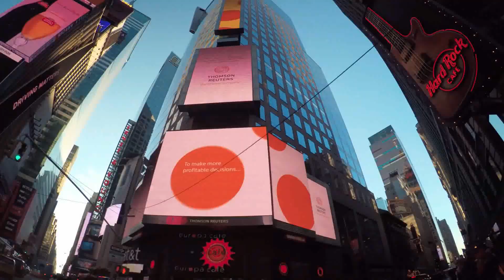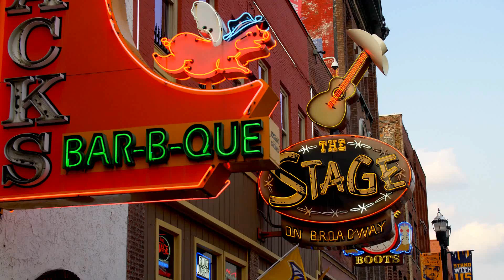In Search of the Virus: "Mere Criticisms" and "Enigmatic Allegations"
Recipient of Letter from the Congregation for the Causes of Saints at the Vatican Says, If Nominated, He Will Refuse Nobel Peace Prize and TIME Man of the Year

[FOB FREEDOM, February 22, 2023] Any station? Any station? Do you read? Over.

Reporting live from the world’s newest banana republic, even CDC Director Rochelle Walensky, M.D., a former medical research assistant and instructor at a medical school had conceded that some mistakes had been made during what has been described as a once-in-a-lifetime pandemic, requiring shaking things up.

Still, what was conducted was a much-celebrated challenge study, promoted in publications from NPR and the Washington Post to Fox News, in April 2020, involving 36 volunteers for science, age 18 to 25, who had The Novel Coronavirus intranasally injected in their noses, for the expressed purpose of determining not effectiveness, but only efficacy of yet to be developed and tested “safe and effective vaccines”, as well as the correlates of protection, according to Faye Flam, in the Washington Post, “a Bloomberg Opinion columnist and host of the podcast ‘Follow the Science’, who “has written for the Economist, the New York Times, the Washington Post, Psychology Today, Science and other publications”, was wholly unaware of the work conducted by John Lednicky, who, as a scientist, was aware that there was no need to risk the lives of 34 volunteers any longer because of advancements in biomedical research, with which E6 Vero cells could be used to replace human guinea pigs.

And, even though the official position of the CDC, which, before the current public health crisis, had touted trace contact follow-up as the key to disrupting the spread of Ebola during the crisis in Zaire, but permitted states to get overwhelmed by delaying this critical step by state health commissioners who apparently missed the warning order from the WHO in the PHEIC declaration, only reiterated three times, is that “it is not clear whether this correlates with the presence of an infectious virus”, as of March 31, 2022, at least the infectious dose has been published in Nature Medicine: only ten particles required to cause an infection, but the big takeaway in the Washington Post? The incubatory period is much shorter than the participants, not necessarily the research scientists, had believed: two to four days. Anyone else not get that memo? And, one pesky and passionate, internationally notorious porn tab guy, who even Noah Trevor had found refreshing weighs in on what you should know about a novel coronavirus.

“We may need the science change champions at the Arlington NAACP to check my facts, but, at least from what I read, as a graduate of the most competitive private college in the Commonwealth—second only to Bowdoin College in producing Fullbright Scholars—was that of 36 people purposely challenged, at risk of life, they say, even though according to that robust WHO 40-page report in February 2020 that even the author thought nobody had read, the elderly were the most vulnerable age cohort, which may be why over 90% of our fatalities are over the age of 65, with at least four comorbidity factors, as reiterated in a peer-reviewed report one month before the FDA had approved the Pfizer COVID-19 countermeasures, only half got infected at all, an intriguing finding because a highly contagious disease has a maximum infectious dose of 15, the infectious dose for 90% secondary attack rate chickenpox, but a 50% secondary attack rate, under the most optimal conditions is still 10% too low to validate as a highly contagious disease, and suggests that some of us may have, even without a prior infection, or vaccine, that much discussed natural immunity. So, if you got COVID-19, a God in Heaven, empirically, does not like you, love notwithstanding. This briefing is unclassified,” stated Major Mike Webb, a former biological warfare planner, who somehow, never got infected with COVID-19.

Note: grandiosity is a classic sign of bipolar disorder, and we don't want to hurt his feelings lest he go to “that place”, so familiar to Arlington Public School Board Member, Latina Cristina Torres-Diaz.

Chim-chimera. Chim-chimera. Chim-chim-cherry. A pandemic agent as lucky can be. Chim-chimera. Chim-chimera. Chim-chim--achoo. The luck'll rub off when I bump fists with you. Or blow me a kiss, and catch COVID-2.

Your elected representative is called your elected representative for a reason; and Martin Luther King and Jesus never got elected.